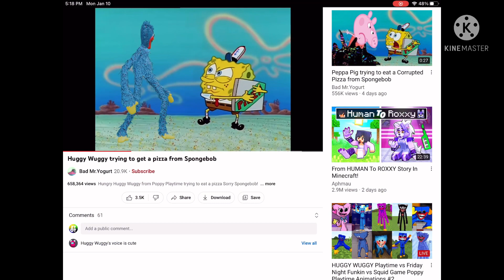Shoutout To Bad Mr.Yogurt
Well It’s Not A Bad Day